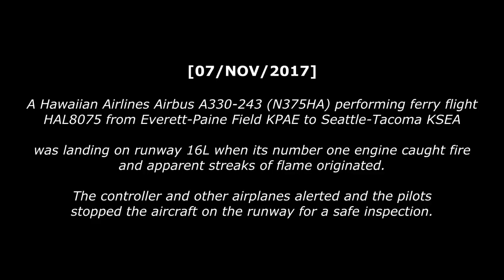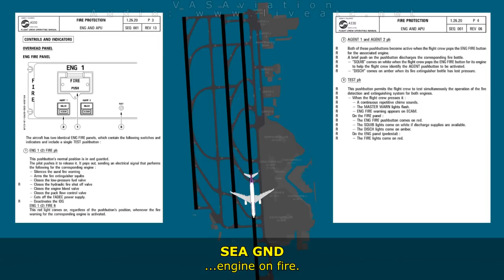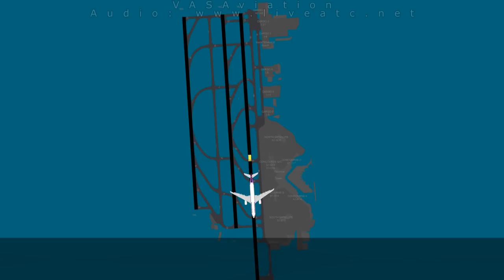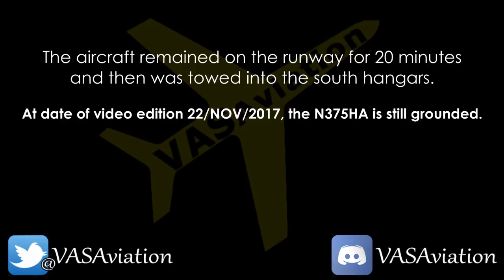[REAL ATC] Hawaiian Airlines A332 has ENGINE ON FIRE at Seattle!